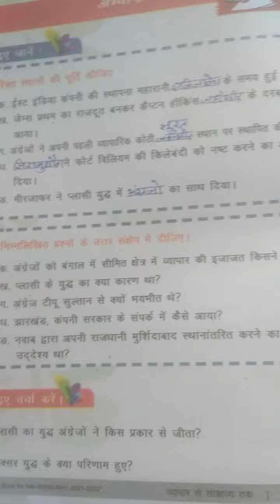class 8 history chapter 2 question answers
class 8 history chapter 2 all question
and answers for JCERT